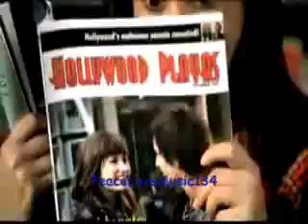Some of my favorite celeberities:)